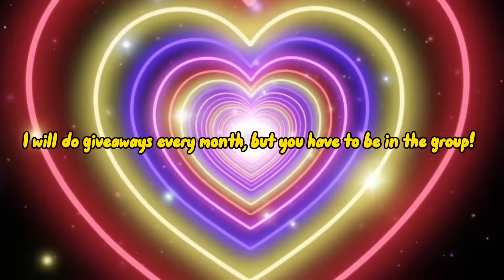My Group! [name in description]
The Amazing Editors of YouTube!